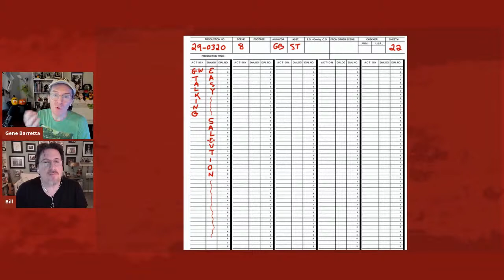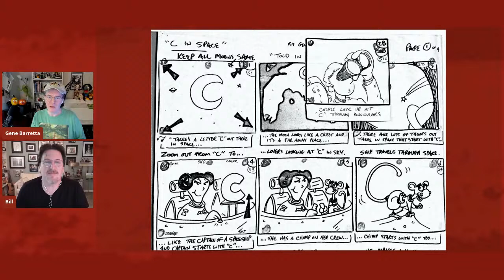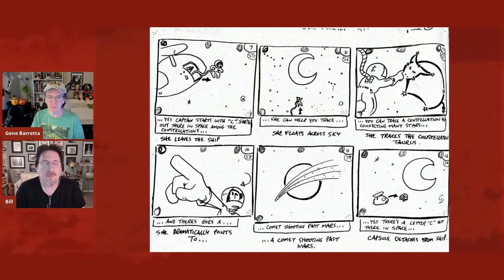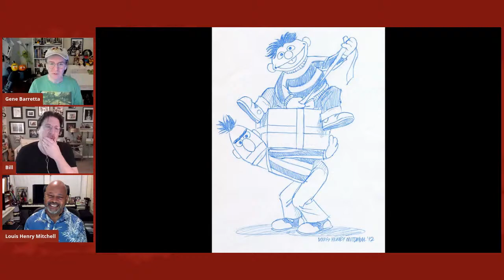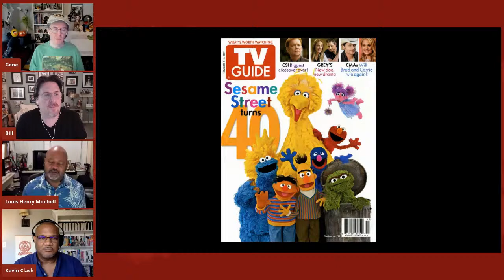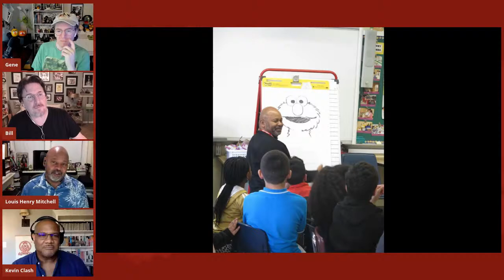Ep-29. Louis Henry Mitchell.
Episode 29 of The Barretta Brothers.  Guest: Louis Henry Mitchell. Plus, Gene talks about his Sesame St. animation. Hosted by award-winning author/illustrator of children's books, Gene Barretta and producer, writer, director, and performer for the Muppets, Bill Barretta.